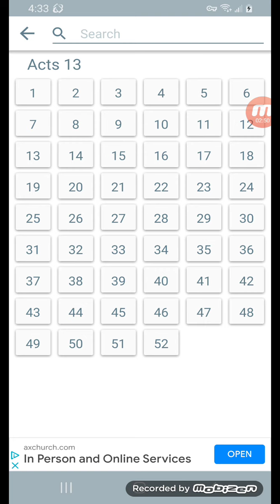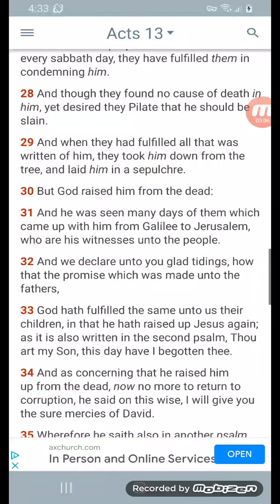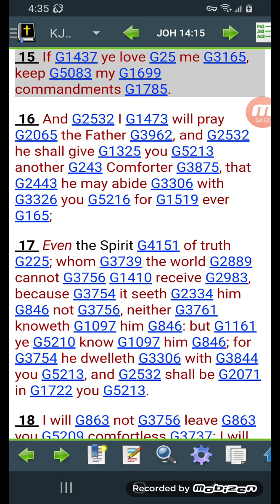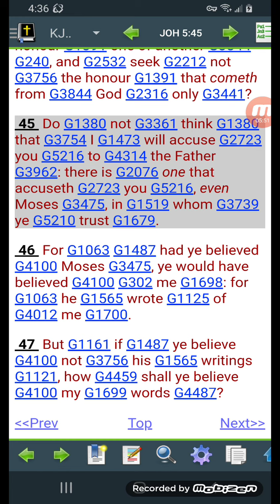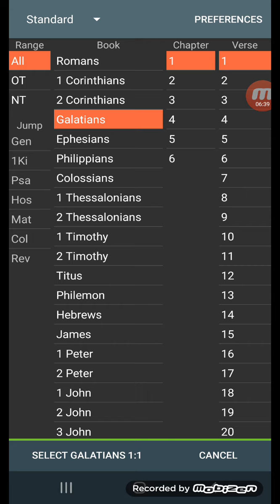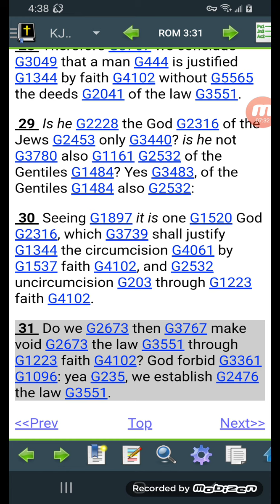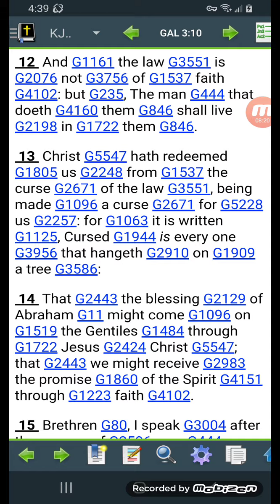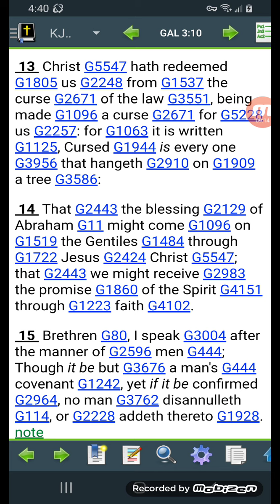Keep the law